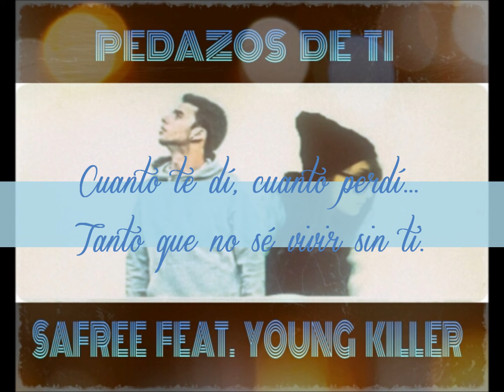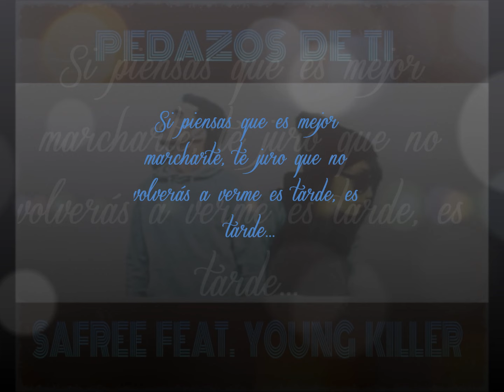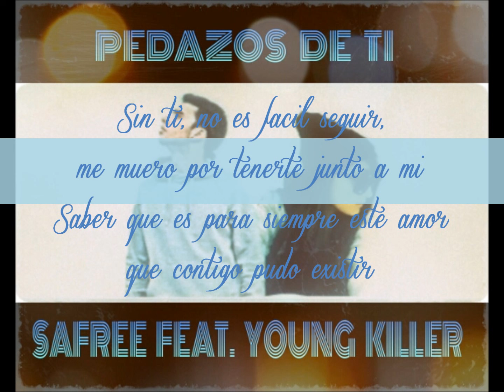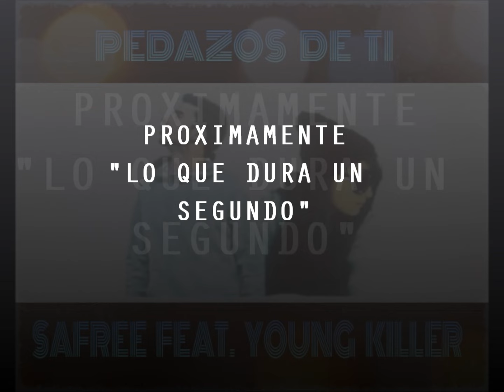Safree Feat. Young Killer - Pedazos de ti (Con letra)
Facebook Este es el single de adelanto del trabajo de Safree llamado "Lo que dura un segundo" que saldrá próximamente a la luz y que cuenta con un formato más melódico, más acústico y más tranquilo.

En esta ocasión aprovechano la salida del single el 14 de Febrero, San Valentin, "Pedazos de ti" ha sido escogida como la canción perfecta para definir un sentimiento. Ha contado con la colaboración del canario Young Killer como único feat del Ep que podremos escuchar muy pronto.